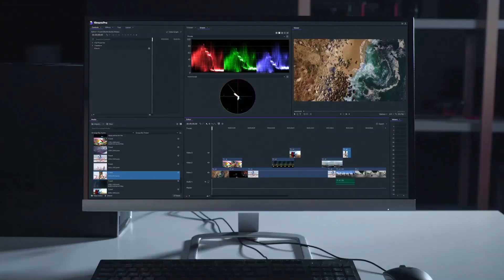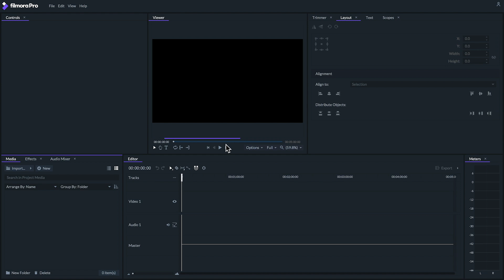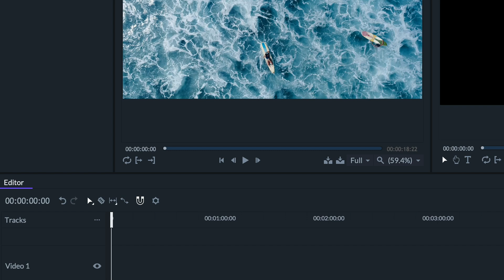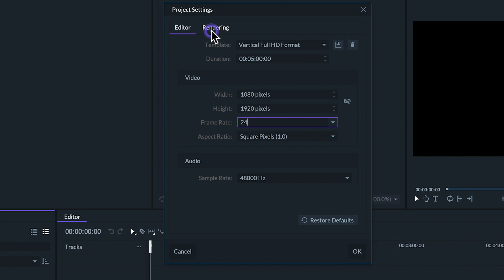Project Settings | FilmoraPro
In this video, we show you how to adjust the settings for your projects.
00:00 Intro
00:38 Create a New Project
01:06 Open Project Settings
01:35 Templates
01:50 Timecode
02:18 Resolution
03:03 Fame Rate
04:41 Create a Template

FilmoraPro is designed for creators who are looking for greater productivity, better control, and more ways to flex their creative muscles.